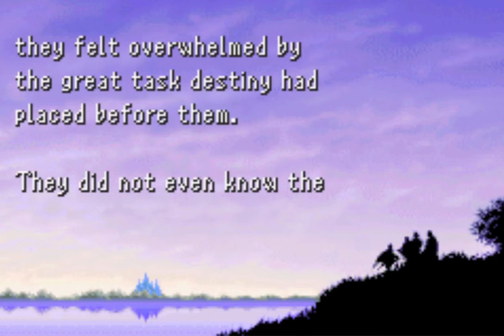Let's Play Final Fantasy I: Dawn Of Souls (GBA) 2 - Cap'n Crunch